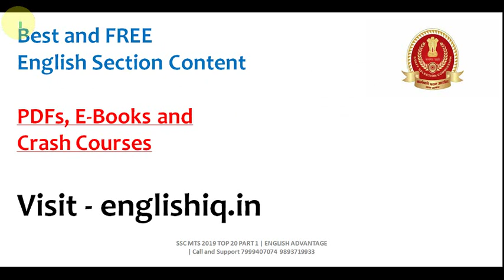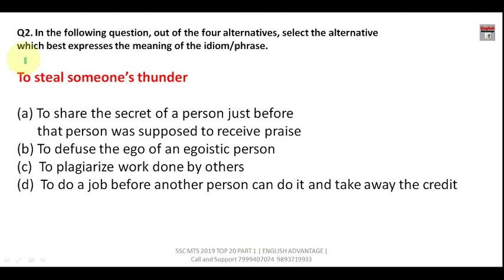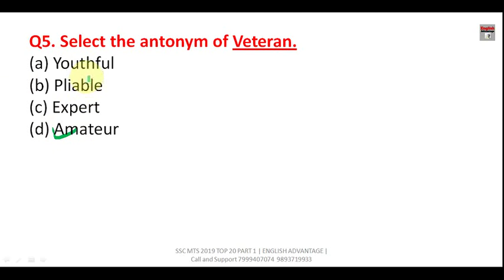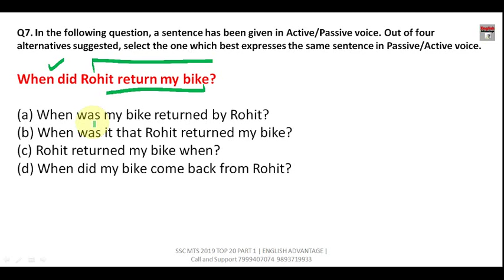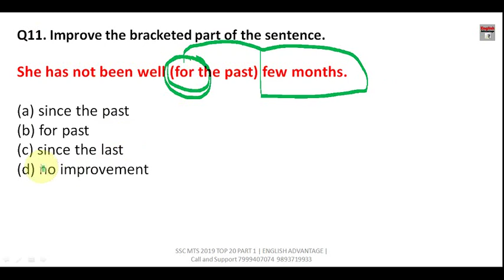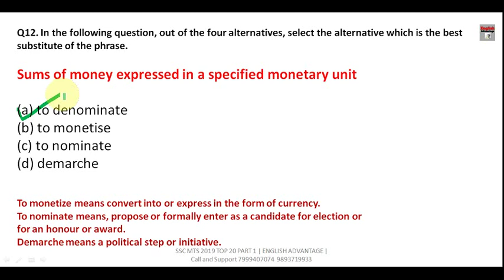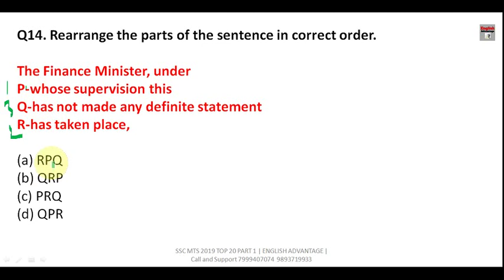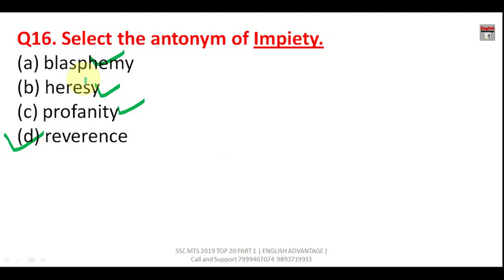SSC MTS 2019 ENGLISH PREPARATION | MTS की आगामी SHIFTS में ये QUESTIONS आएंगे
Hi Friends,

1. Bank PO/SO Online E-Course for Full English Section | Validity 12 Months
Fees – Rs.2950/-

2. Bank PO/SO Online E-Course for Full English Section | Validity 6 Months
Fees – Rs.1950/

3. SSC Integrated Online E-Course for Full English Section | Validity 12 Months

4. SSC Integrated Online E-Course for Full English Section | Validity 6 Months

Combo Packs
1. Bank PO + Clerk Integrated Online E-Course for Full English Section | Validity 12 Months
Fees  Rs.4450/-

2. Bank PO + Clerk + SSC Integrated Online E-Course for Full English Section | Validity 12 Months
Fees Rs.6350/-